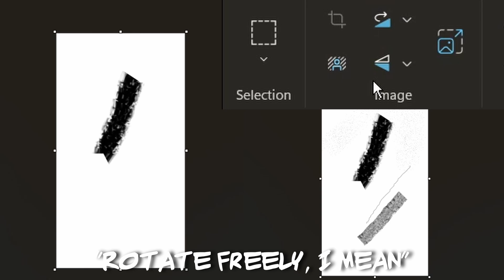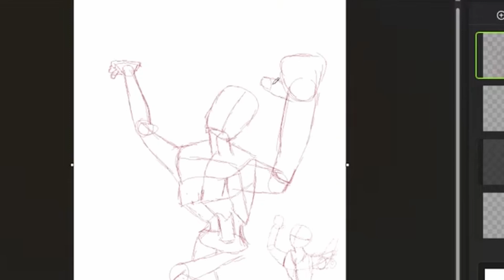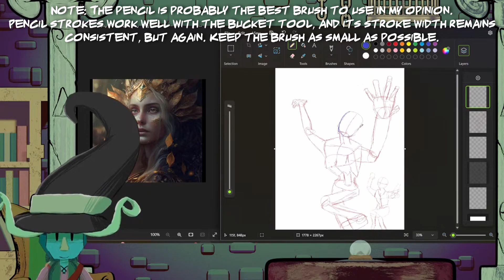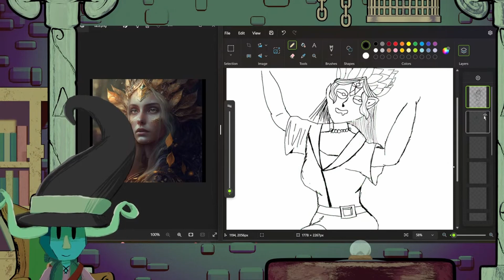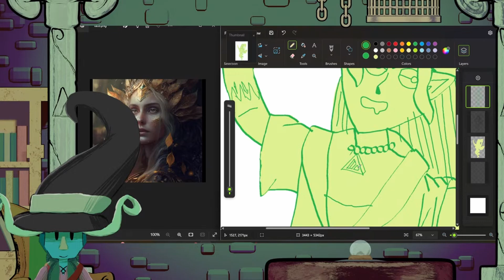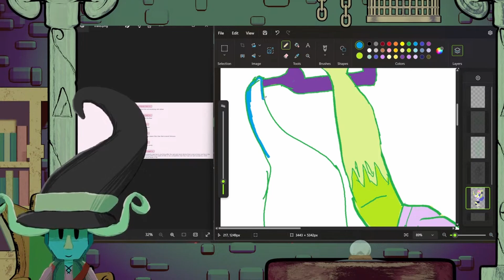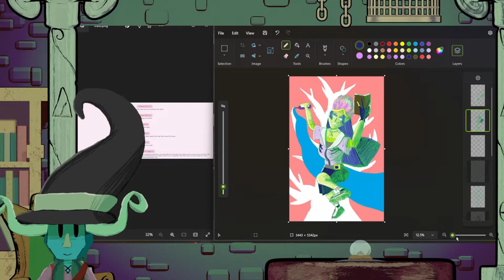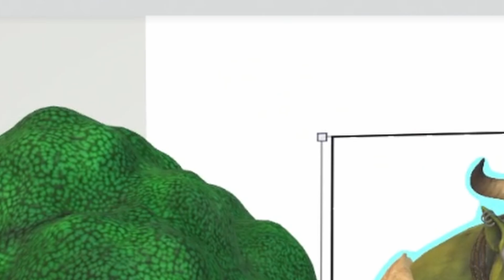The Current State of Microsoft Paint (And How I Made a Drawing With It)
In this video, I went back to the days I spend on IT Class in Intermediate School and crafted a drawing from MS Paint! However, it is 2024, and things have changed since then. So has MS Paint changed as well? Let's find out!

You guys may ask for the raw footage of me making all of the stuff presented in the timelapse, so here it is